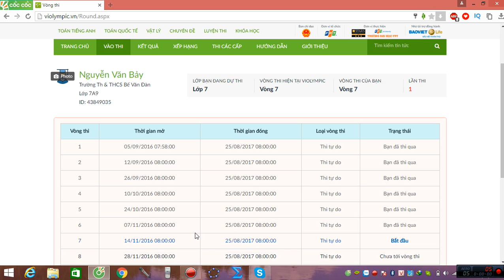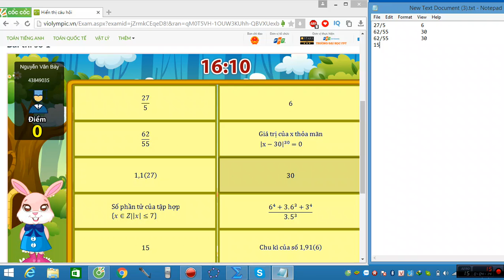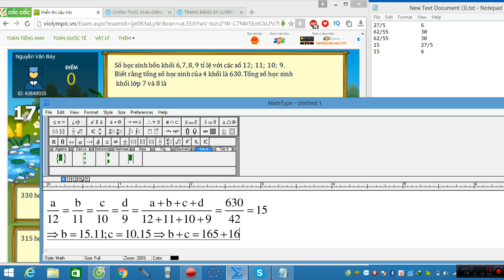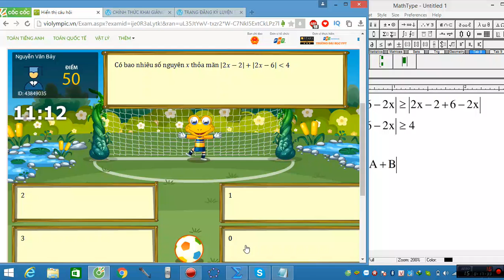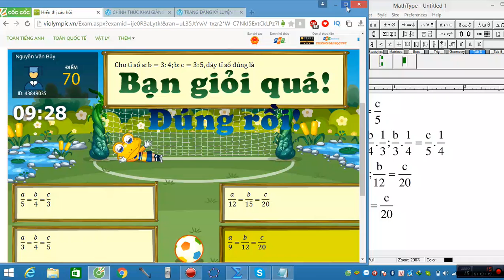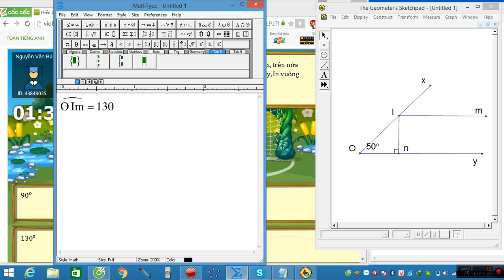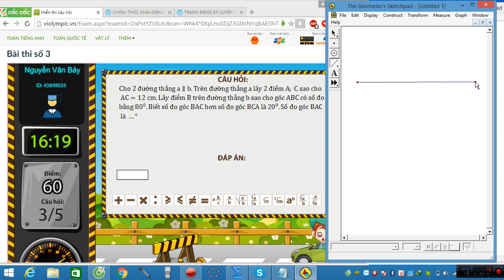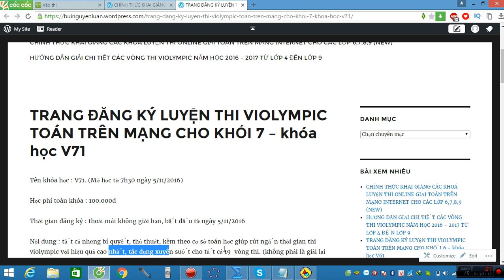violympic toán lớp 7 vòng 7 năm học 2016 - 2017 bài giải nick 2